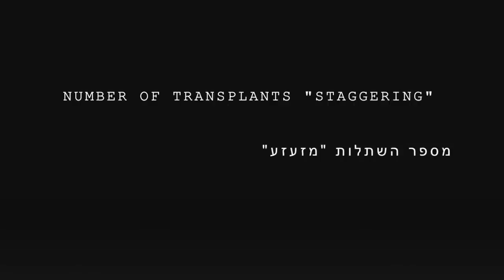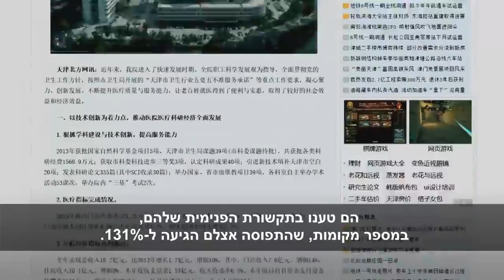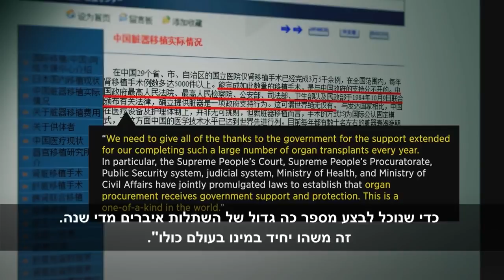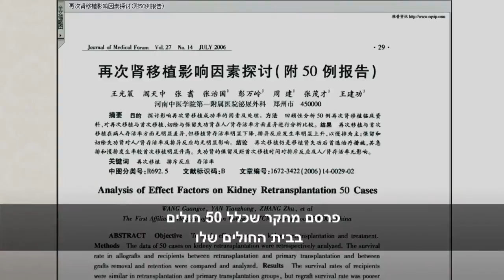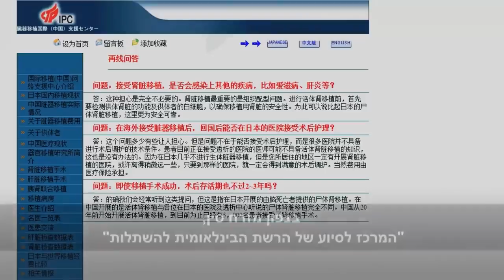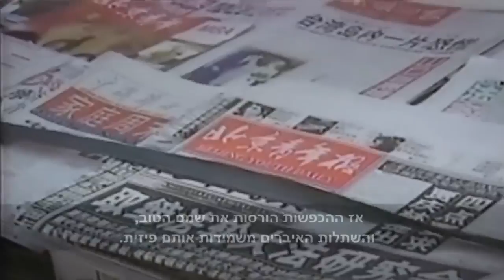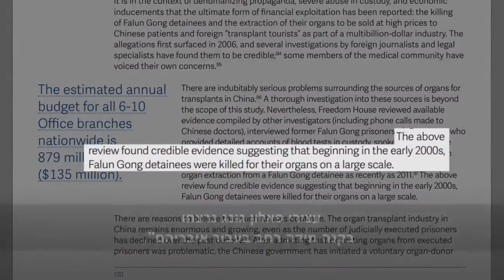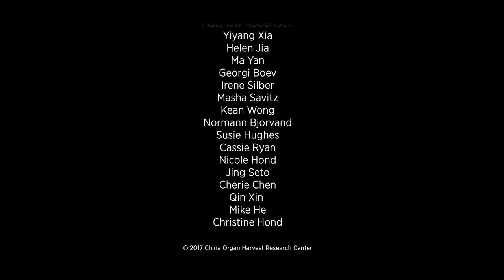מדיקל ג'נוסייד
סרט תיעודי קצר שהופק ע"י מרכז המחקר לקצירת איברים בסין (COHRC) החושף קצירת איברים בכפייה מאזרחי סין בעודם בחיים.